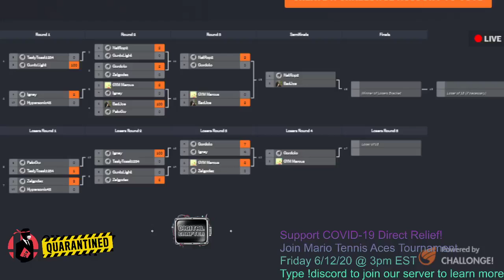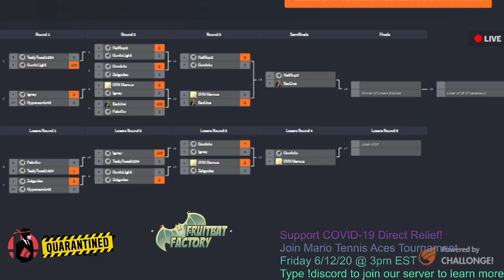MTA Coronavirus Relief Tourney - Quarantined Rapport 2 - NatRop2 vs Bad Joe - Round 1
Zelgodez from Zelcadia Gaming participates in and is commentator of the Quarantined Rapport 2  Mario Tennis Aces tournament. NatRop2 and Bad Joe go head to head as part of the Winners Bracket (Round 1). (Apologies for the technical issue at the start of the video). Blooper vs Blooper!

The Quarantined Rapport 2 tournament series, organized by Quarterly Rapport,  is designed to raise money for the Direct Relief charity. Direct Relief  is a humanitarian aid organization fighting the spread of COVID-19 in all 50 states and over 30 countries. Their mission is to improve the lives of all those impacted by emergencies, and provide protective equipment for healthcare workers and volunteers.  QR2 is a collection of 68 unique games, 73 separate events, with over 1,300 entrants, $5,700 in prizes, and 250+ volunteer staff.

The Q2 MTA tournament event is hosted by Quarterly Rapport, who organizes competitive fighting tournaments in New Jersey, Mario Tennis Aces Club, the premier community for Mario Tennis Aces players, and Zelcadia Gaming,  a gaming community for hardcore and casual gamers alike.

If you enjoyed this video we would appreciate your support.

mariotennisaces esports quarterlyrapport charitystream directrelief coronavirus nintendo We also make Japanese language learning content!
✅ Pick up a copy of our book!
👉 Learn Japanese food words at our Food in Japanese website! We also make Japanese language learning content!
👉 Learn Japanese food words at our Food in Japanese website!